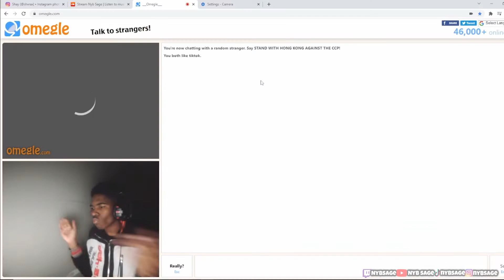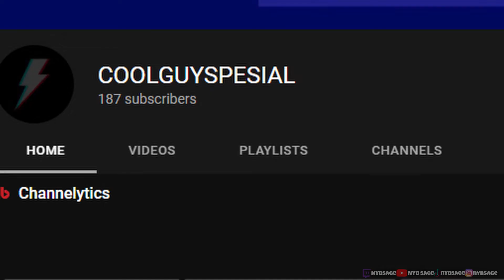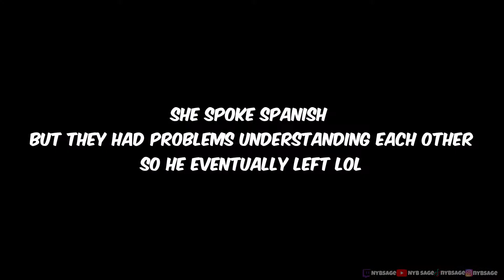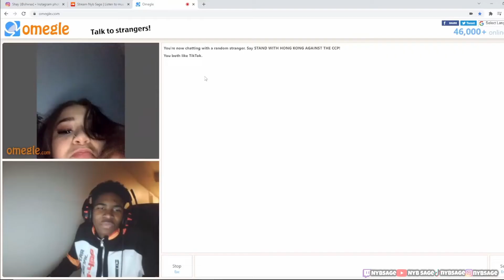Getting FLASHED On Omegle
NYB TAKEOVER!